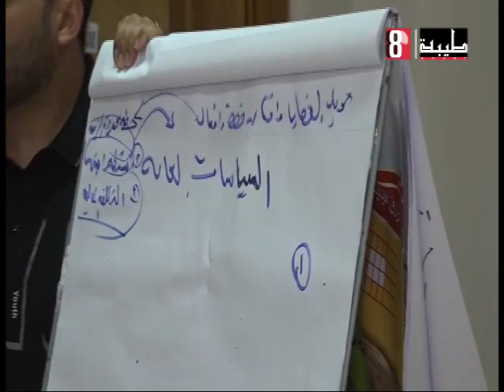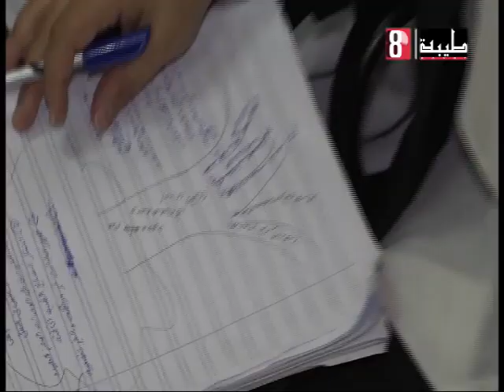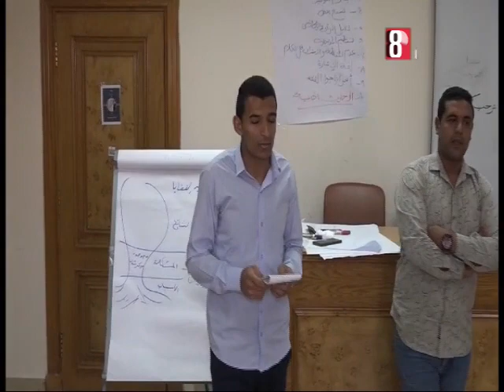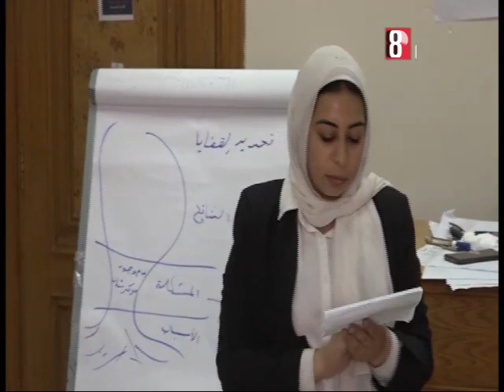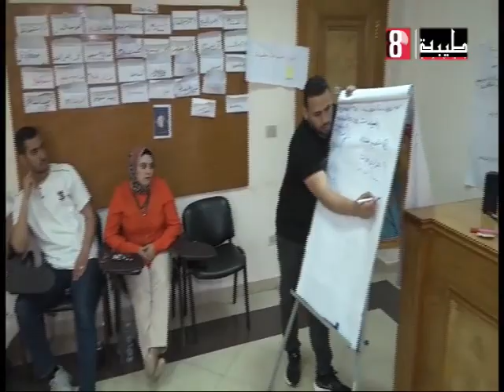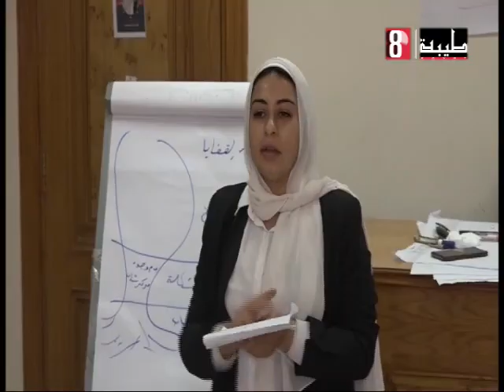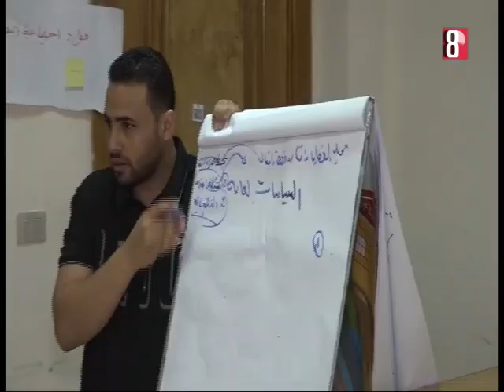يلا شباب . معسكرات برنامج "دورنا" لتأهيل الشباب للأدوار القيادية